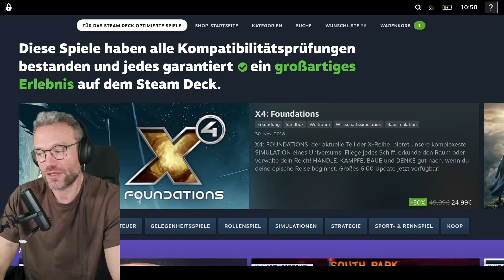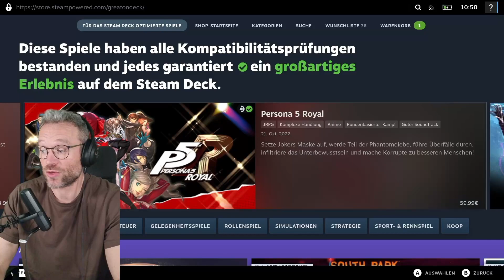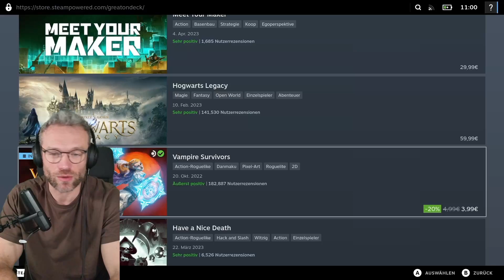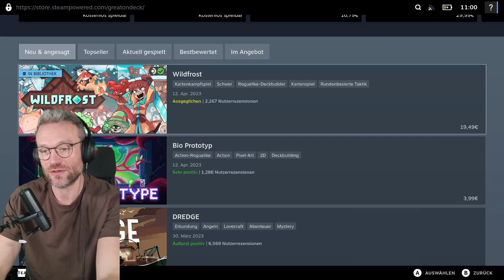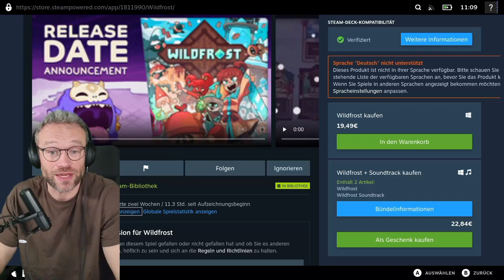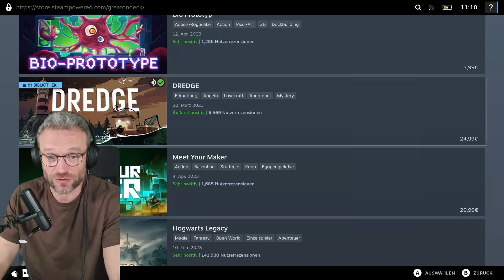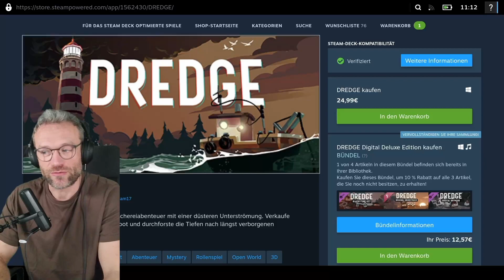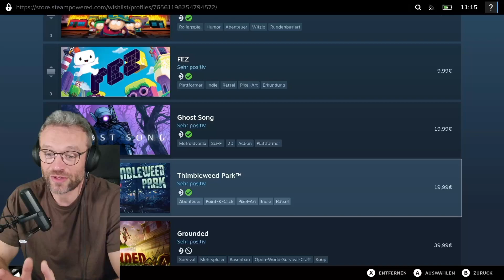Wir müssen reden...! Heute über die Entwicklung der Spielepreise 💰💰💰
Sind Spiele zu teuer? Warum kosten Indie Games so viel? 60 EUR für AAA? Kennt ihr diese Diskussionen? Lasst uns einen Blick auf die Entwicklung der Preise werfen und lasst mich wissen, was eure Meinung zu dem Thema ist.